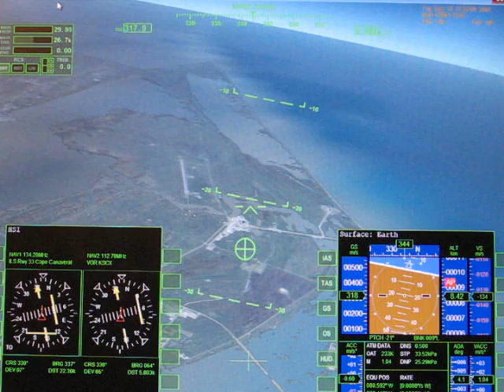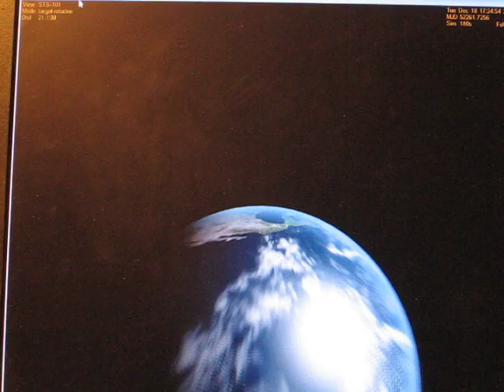Space Shuttle Atlantis landing simulation - Orbiter 2010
Simulation of Space Shuttle Atlantis landing using Orbiter Space Flight Simulator 2010